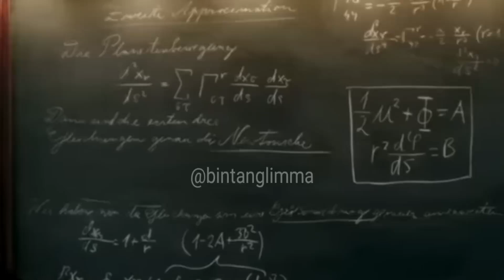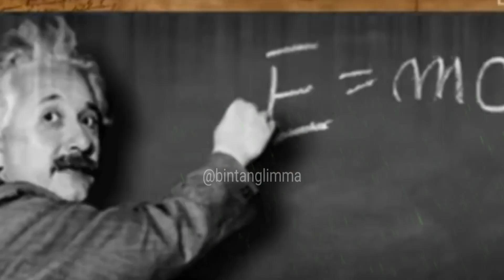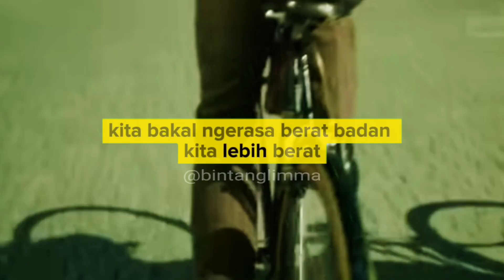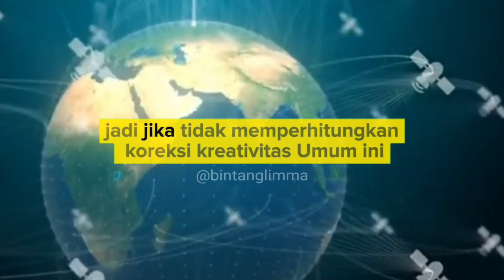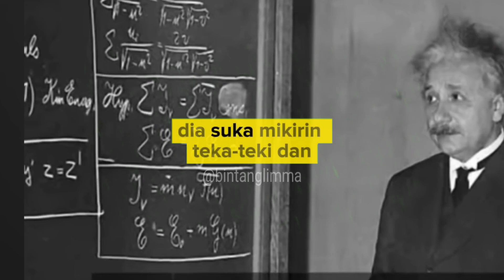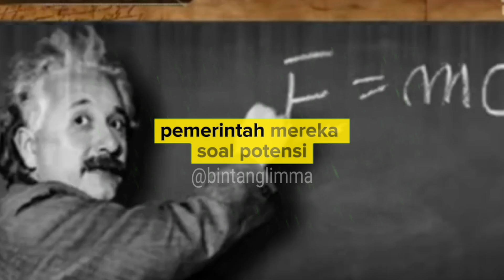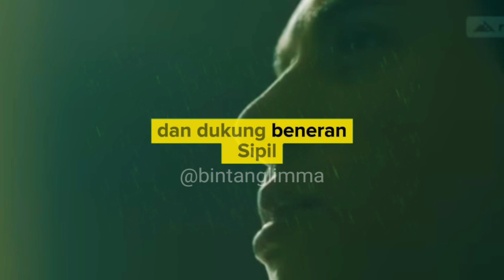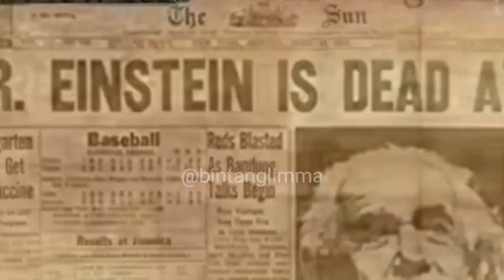MENELUSURI JEJAK EINSTEIN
Selamat Menonton. semoga menghibur. Selalu gunakan Earphones untuk mendapatkan sensasi yang lebih baik. Salam, God Bless U all.